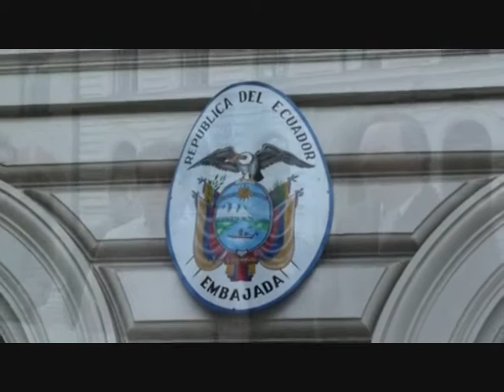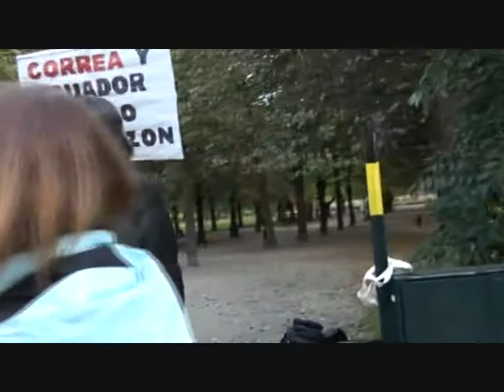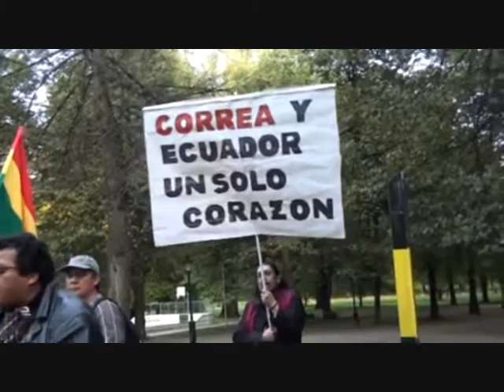APOYO AL PRESIDENTE RAFAEL CORREA DESDE SUECIA. OCTUBRE 1 DEL 2010